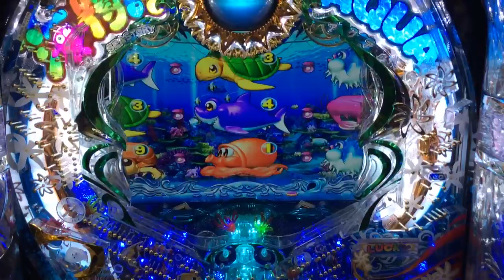ビッグシャーク プレミア